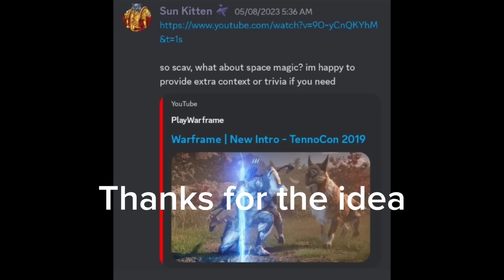Goblin slayer react to Warframe Trailer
Credit to GameSpot